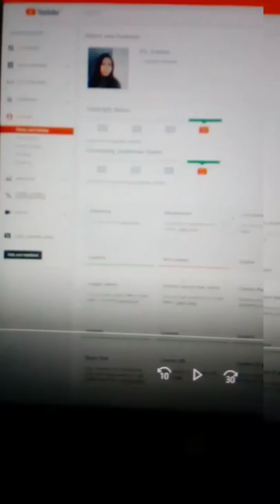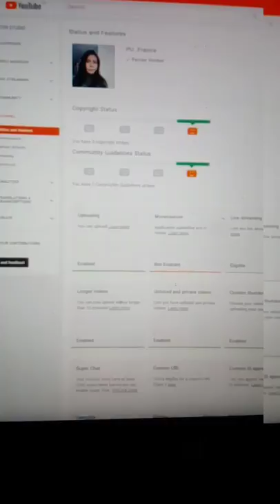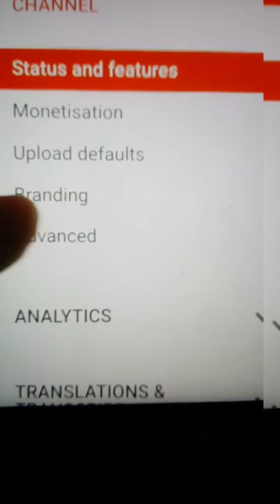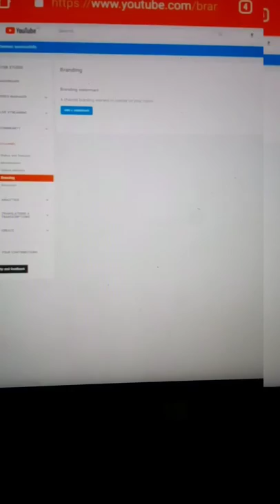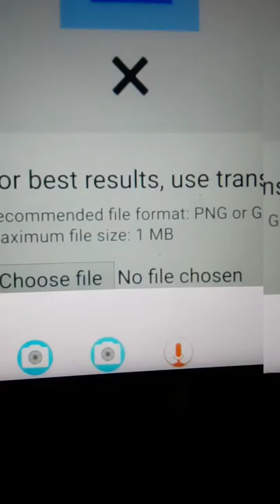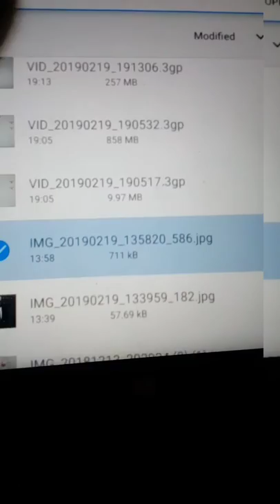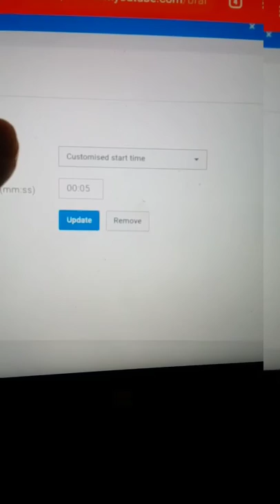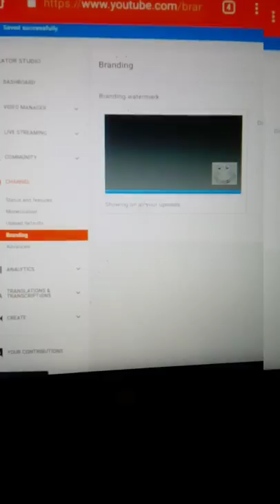แนะนำวิธีนำโลโก้หรือแบรนดิ้งลงในวีดีโอ(ป้องกันวีดีโอถูกก๊อปปี้)How to make logo or branding on video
การลงโลโก้หรือแบรนดิ้งลงในคลิปวีดีโอเป็นการสร้างสัญลักษณ์ของตัวเราเองให้คนทีามาชมคลิปจำเราง่ายขึ้นและป้องกันการนำคลิปไปก๊อปปี้คะ วิธีทำไม่ยากนะคะ